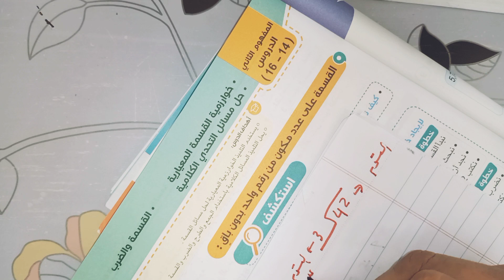رياضيات رابعة المنهج الجديد Iخوارزمية القسمة المعيارية - القسمة المطولة I حلقة 9 I الترم التانى